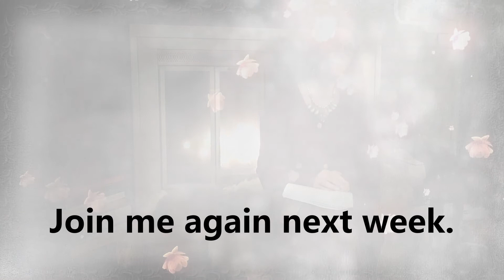The Dead Ponies (a short story)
"The Dead Ponies" is a short story from the series "My Life In The Country" by Deborah Holloway.  This poignant story is about a five-year-old girl who loved horses.